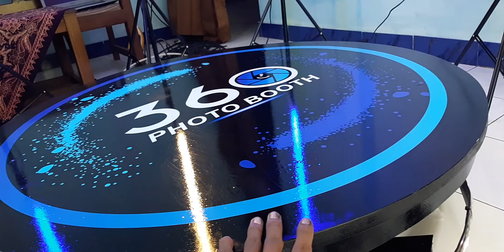video Booth 360, diameter 100 cm. paket usaha video booth 360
HARGA PROMO, Khusus pembelian di Bulan Ramadhan !!! GARANSI Servis 3 Bulan !!!

spesifikasi :
- diameter 100 cm
- Rangka besi galvanis anti karat
- bisa untuk 4 orang dewasa ( 350 Kg )
- putaran bisa di setting kecepatan dan arahnya dengan remote
- sudah dilengkapi dengan remot 2 buah
- menggunakan motor stepper ( brushless ) free maintenance
- bisa menggunakan AKI 12 V

varian unit only:
1 set frame 360 diameter 100 cm
1 set mesin 360 motor nema 23
2 buah remote beserta batre
1 set lampu led strip RGB
1 set ring light
1 set holder yang kuat
1 buah modul manual
stiker printing atau cutting sesuai desain

varian Aksesoris :
4 buah kacamata
1 set money gun
1 set buble gun

untuk varian aksesoris + led bar:
6 buah Tripot
6 buah led bar ( putih / RGB ) bisa request
4 buah kacamata
1 set money gun
1 set buble gun

untuk PO kami melayani 10 hari setelah pembayaran, PO bisa berubah sesuai antrian buruan di order sebelum kehabisan.

Untuk pemilihan ekspedisi lainya bisa chat admin ya.